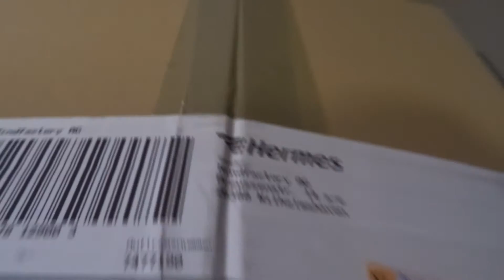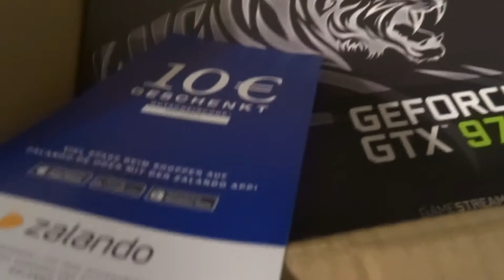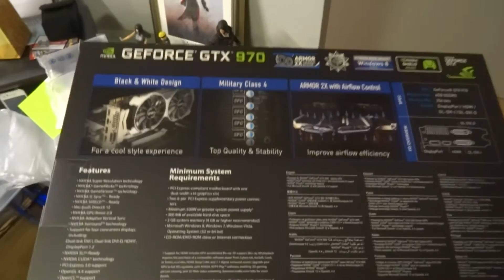Adventskalender Türchen 24: Heiliger Abend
Im Namen der schönen Adventszeit bringe ich ein bisschen Schwung mit und außerdem muss ich sagen, ist dieser Adventskalender sehr kalorinarm ;)
Heute versteckt sich eine Überraschung hinter dem Türchen!